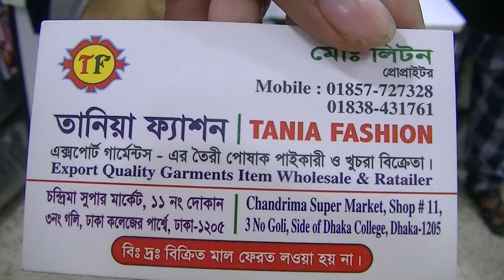300 টাকায় উল এর সোয়েটার এর দাম জানুন / Cheap Rate Wool Sweater Collection For Women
300 টাকায় উল এর সোয়েটার এর দাম জানুন / Cheap Rate Wool Sweater Collection For Women ||